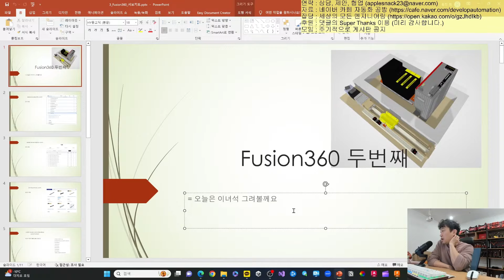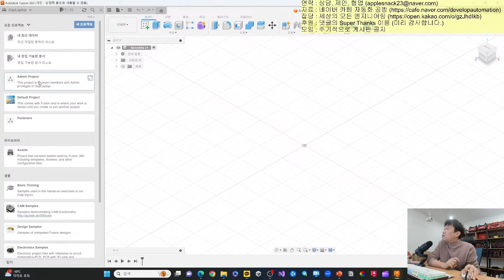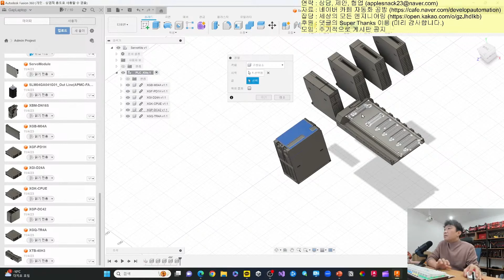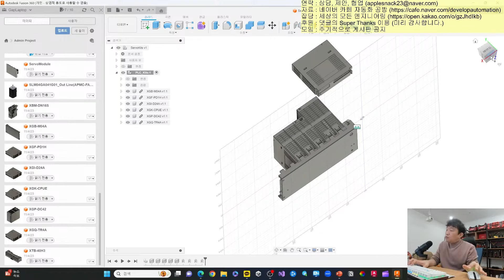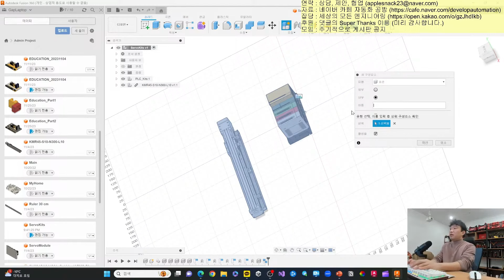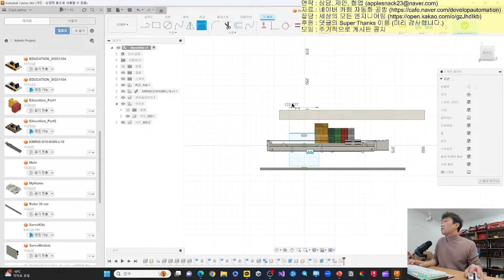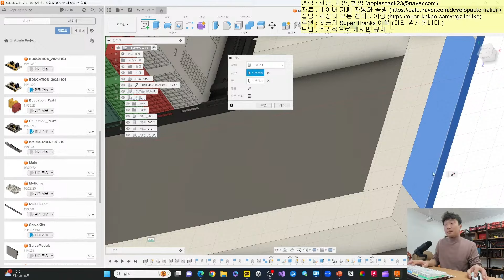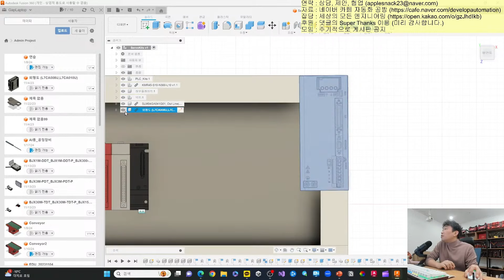공장자동화에서의 디지털트윈 Fusion360 - 4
라이브 편집본입니다.

항상 많은 응원과 관심 댓글! 감사합니다 ^^